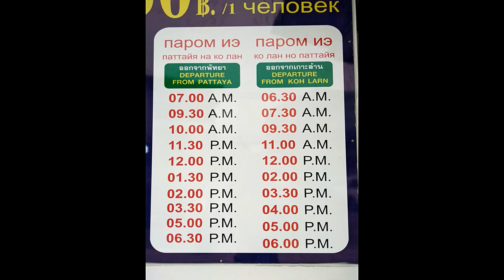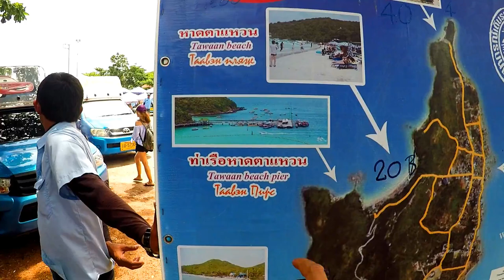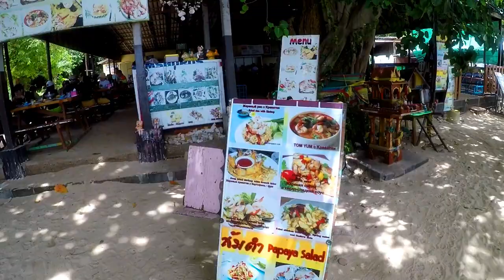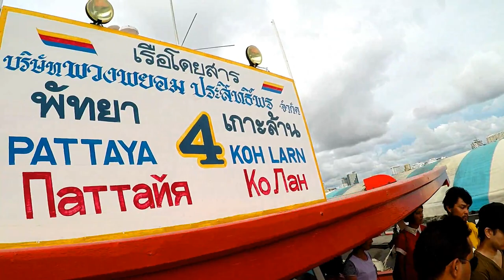Koh Larn Island in Pattaya, Thailand | Coral Island Guide| Safar Stories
Koh Larn Island is near Pattaya in Thailand.
Things to do at Koh Larn Island Pattaya
In this video you will get all the information required about this Island.
Transportation, Food, Activities to do, Shopping and tips etc.

These types of beaches are available in Australia, United Kingdom, Australia, Canada, Germany, Switzerland ?
Koh Larn - Coral Island
Just off Pattaya in the Gulf of Thailand is Koh Larn, also known as Coral Island. Measuring four kilometers long and two kilometers wide, the island boasts beautiful beaches with clear waters and a hilly, forested interior.

There are hotels and bungalows at several beaches for those who want to stay longer. The island’s main village is Na Baan, where most of its residents live.
Beaches
Koh Larn’s best beaches are found on the West side of the island.

Samae beach
Samae’s sandy beach is over 500 meters long, the waters are clear.

Tawaen beach
Tawaen’s long sandy beach is Koh Larn’s most popular destination. In high season the beach can get busy. Restaurants serve seafood, Thai and international food.
Tien beach
Slightly shorter than Samae and Tawaen, Tien beach boasts a beautiful sandy beach lined with palm trees and great views of Koh Larn island’s forested interior behind it.

Khao Nom viewpoint
For the best views of Koh Larn, head to Khao Nom viewpoint near Samae beach. From there you will have great views of the island’s forested hilly interior, Samae beach, the ocean and several small islands in the Gulf of Thailand. If the weather is clear, you can see all the way to Pattaya.

Parasailing
If you are looking for a thrill, try parasailing over the sea. From a floating jetty in the sea halfway between Pattaya and Koh Larn a speedboat will draw the parachute into the air giving you a thrilling ride high above the waters. Rates are 500 Baht per person.

Getting to Koh Larn from Pattaya
Getting to Koh Larn is easy and takes little time. You can get there either by speedboat or fer